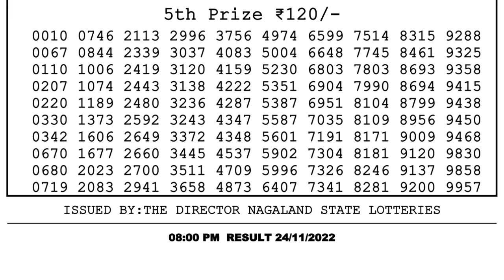🔴Dear Lottery Sambad Live 8pm today 24.11.22 Nagaland State Lottery Result